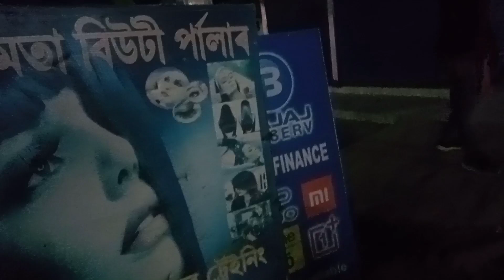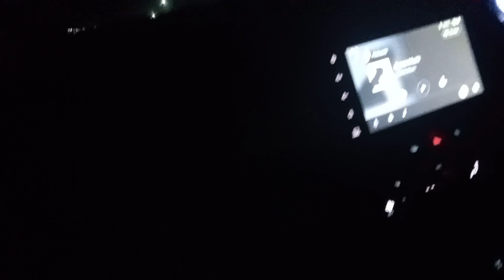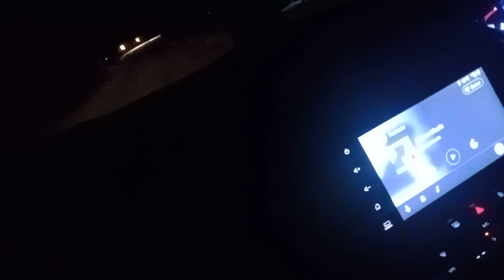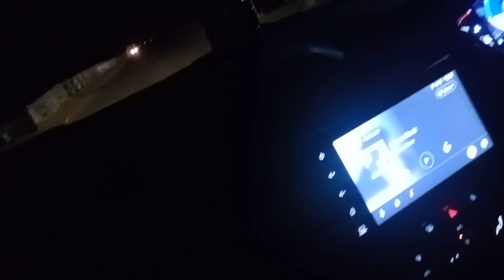Birthdayত কি সৰ্বনাশ হৈ গ'ল। এইটো ভুল কেতিয়াও নকৰিব।